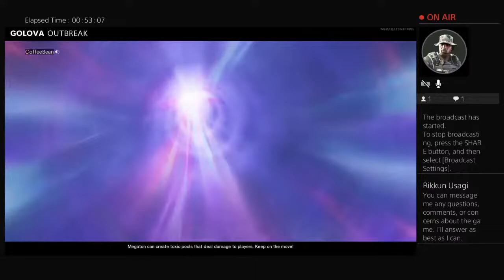Cold War Zombies Outbreak Snipers Only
Attempting to play all Zombies Maps with only Snipers. Drop on in and chat! I'll give shoutouts for those who have stayed on Stream.